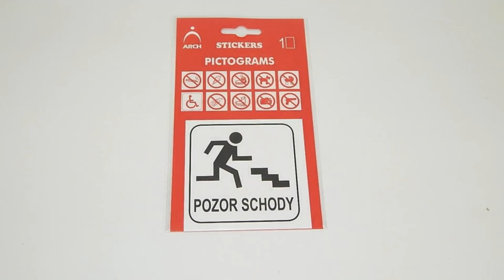ЖАЛЬ / ПОЗОР + Парк Сен Жермен RUSSIAN SUBS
В этом видео я объясняю вам разницу между словами "жаль" и "позор", так как многие, особенно англоговорящие, путают эти два слова. А ещё я показываю вам прекрасный парк на острове Сен Жермен (в пригороде Парижа "Исси").

С субтитрами на русском и других языках.